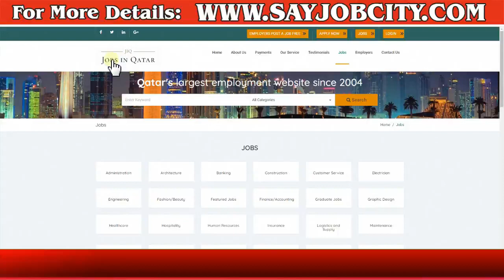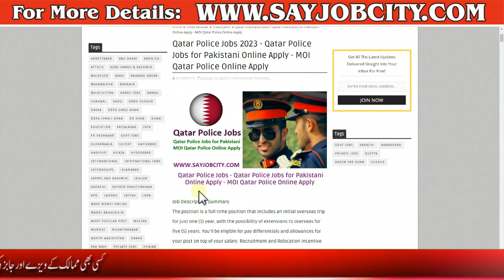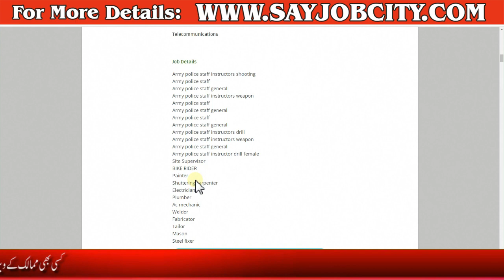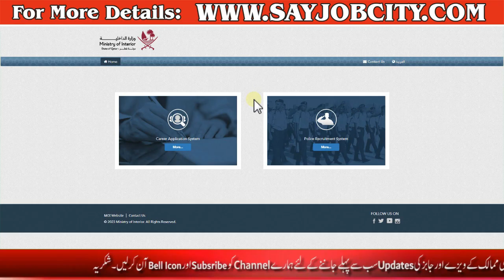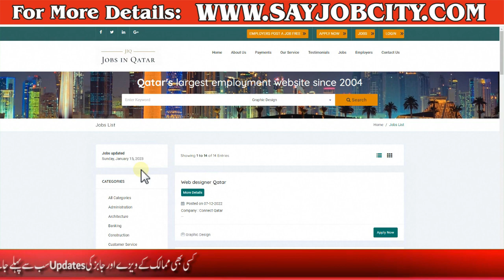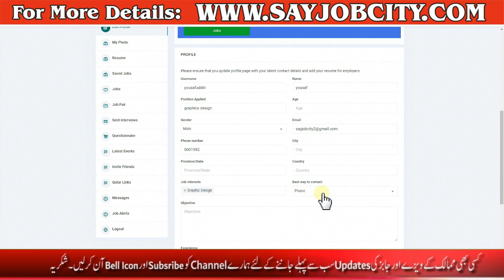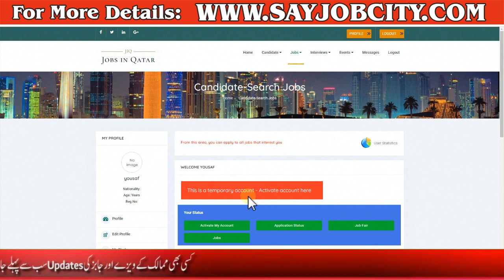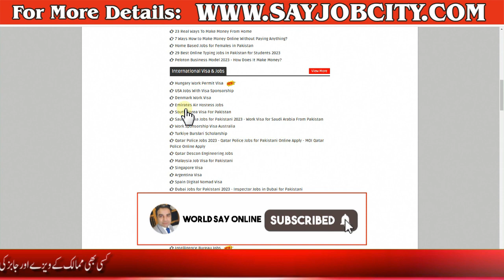Qatar Jobs for Pakistani Online Apply - Qatar Work Visa for Pakistani 2023 - Qatar Work Permit 2023